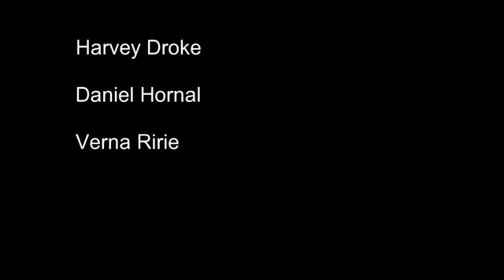The Bird Afraid of Heights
My 48 Film Fest animation.